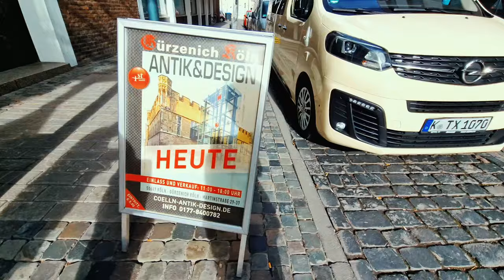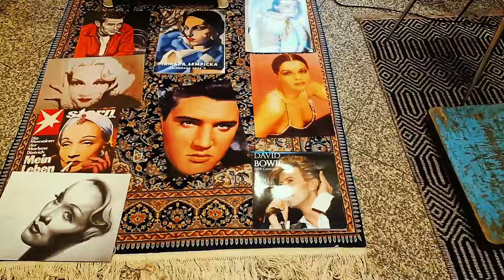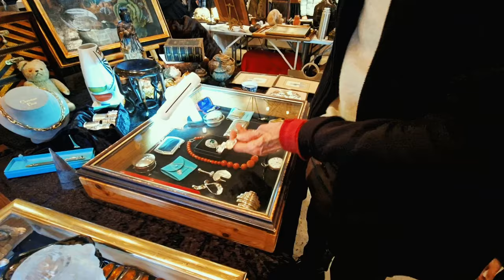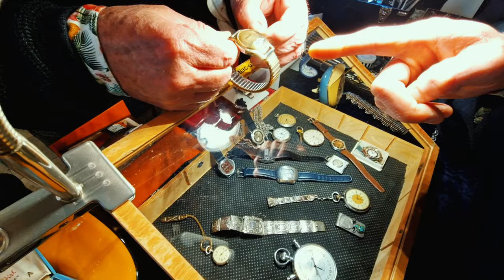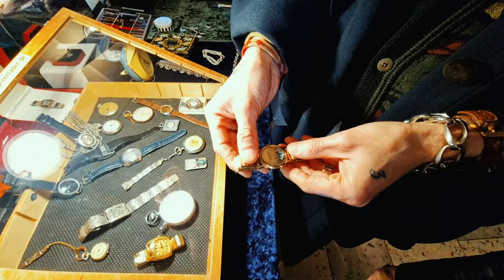【アンティークマーケット】アンティーク&ヴィンテージのプロが集まる蚤の市 / ヴィンテージジュエリー / ヴィンテージシルバーアクセサリー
※字幕は動画設定のCCボタン、自動翻訳から言語を選んで下さい。

【毎週土曜朝9時動画配信！】

こんにちは、SECOND ROOMのAzusaです。

今回はアンティーク&デザインマーケットにやって来ました。
このマーケットは市外からも人が集まる人気のマーケット。
全てディーラーさんの出店で、選び抜かれた本物のアンティーク&ヴィンテージの品のみが並びます。

今回、私達も始めて見るような品物あり、とっても楽しかったです。

是非最後まで観てくださいね！

このチャンネルではヨーロッパ各地のフリーマーケットや古着屋を巡り、ご紹介していきます。
そして、私たちが一点一点集めたものを皆さんにお届けいたします！
私たちが厳選した"一点もの"を通して皆さんにワクワクを共有したい！をモットーにYouTubeを配信しています。
そんな思いに共感してくれたそこの貴方！

【初めてのQ&A】何故ドイツに？夫婦のなれそめは？蚤の市の治安は？頂いた質問に答えていきます！

【古着屋巡り】ベルリン ヴィンテージショップツアー / 韓国焼肉&マッコリ堪能